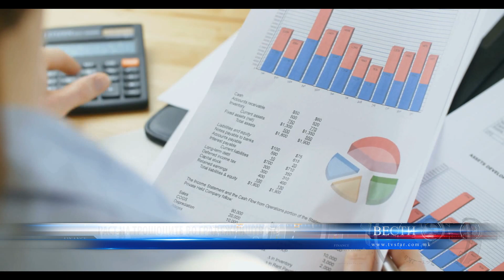РАСТ НА ТРОШОЦИТЕ ВО ГРАДЕЖНИШТВОТО 31 05 2022